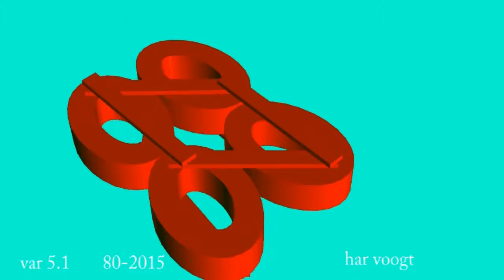var 5 1 116 117xt